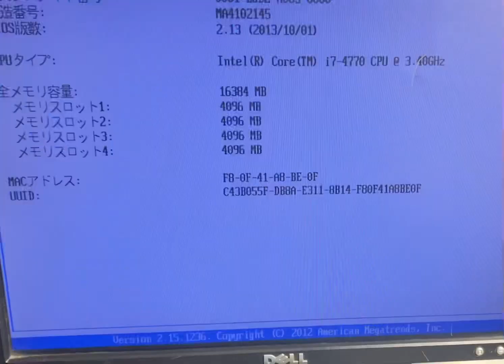F1013 FUJITSU ESPRIMO D753/H i7-4770 3.40GHz BISO起動確認